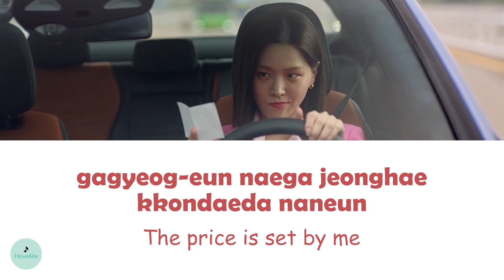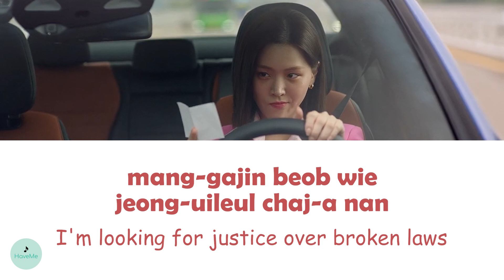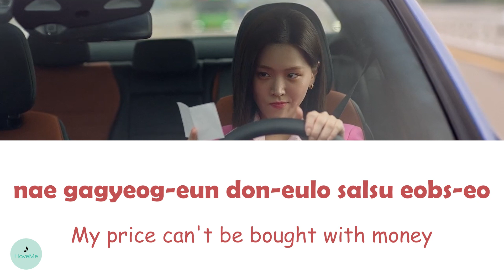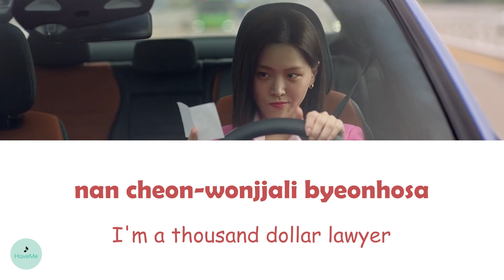KOONTA (쿤타) - SOLOMON (솔로몬) (One Dollar Lawyer OST || 천원짜리 변호사)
song name : SOLOMON (솔로몬)
songwriter : KOONTA (쿤타)
OST of One Dollar Lawyer || 천원짜리 변호사